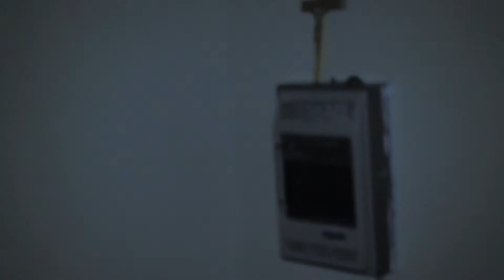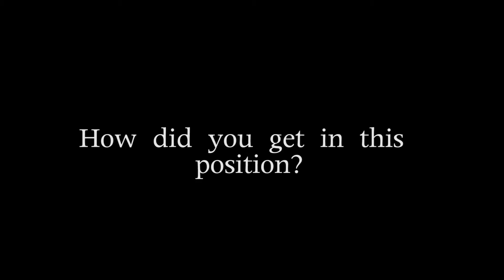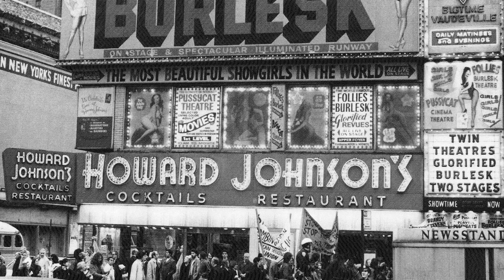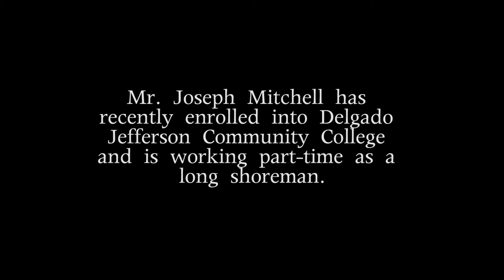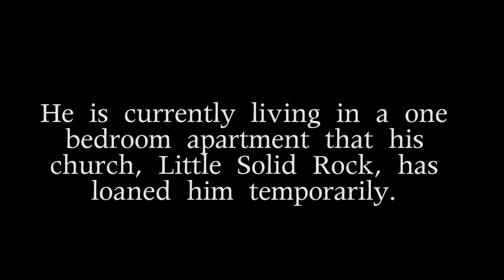Living Beyond Your Means (A homeless story. Dir. Edward Buckles)